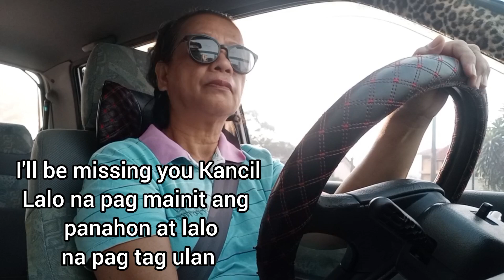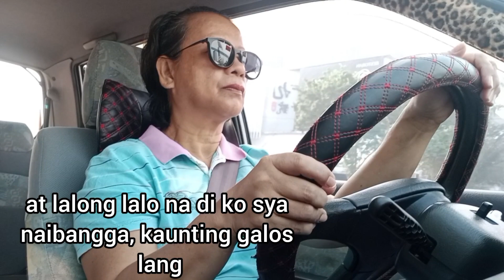Kancil Hand Over to the New Owner //🎗️ The Survivor GrandMa🎗️